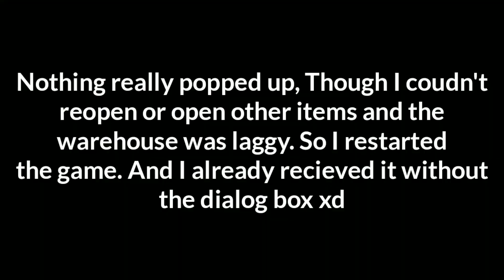1000 Harrier Guardian Chest 3 Grand Chase Classic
You could probably compare it to the cards I got in my christmas opening. This are cards from Part 3 which is from Middle Bridge to Renak's Core. The cards that I finally here got was Crevma, Skeram, and Ancient Paradom. The rest were just added quantities. I got most from drops and some from the 111 Harrier Guardian Chest 3 opening.

For runes, I'd say 98% of them were useless. Though some did have got good/perfect substats but it was a lower Tier and had a bad rune effect. Overall, none of them could beat my current runes. I kept some for fun like Vitality or GP Runes. Though I think I got 2 xp runes with better stats than my current so yeah xd. Free Darkstones Indeed.

I started farming around early November. Mostly in Renak's Core(Normal), Sometimes in Hatchery Revival(Normal), And some champion runes in all Part 3 but mostly in Harrier Fortress(Already got 100+ runs there before this video and still no title xd).

And also another fact, I defeated over 1111 Invaders in Part 3 and over 1350 Invaders in the Entire World Harrier.